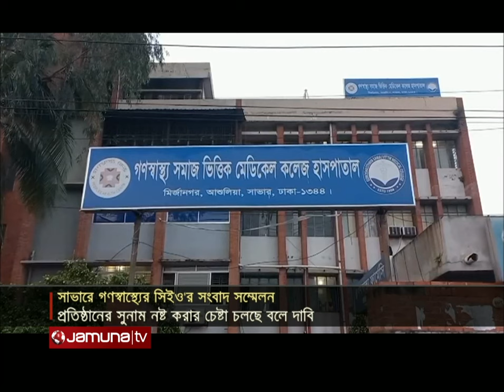সাভারে গণস্বাস্থ্যের সিইওকে দুর্বৃত্তদের হুমকি | Savar Mass Health | Jamuna TV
বাসায় ঢুকে দুর্বৃত্তরা ভয়ভীতি দেখিয়েছে বলে সংবাদ সম্মেলনে অভিযোগ করেছেন সাভারে গণস্বাস্থ্য কেন্দ্রের প্রধান নির্বাহী কর্মকর্তা গোলাম রহমান শাহজাহান। সকালে, সংবাদ সম্মেলনে তিনি দাবি করেন, শনিবার একদল দুর্বৃত্ত বাসায় গিয়ে ভয়ভীতি দেখান। বেশ কয়েকটি সাদা কাগজে জোর করে তারা স্বাক্ষর নেয়। পাশাপাশি দুর্বৃত্তরা সকল কর্মচারিকে চাকরি থেকে অব্যাহতির নোটিশও দিয়েছে বলে দাবি করেন তিনি। প্রতিষ্ঠানের সুনাম নষ্ট করতেই এমন ঘটনা বলে দাবি করেন গোলাম রহমান।